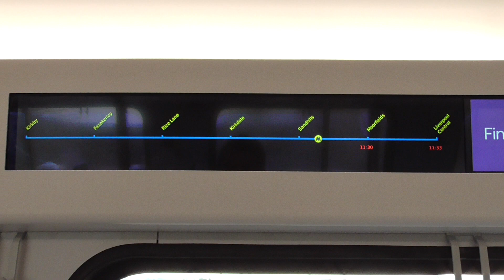Merseyrail Class 777 Inaugural Train Ride - Kirkby to Liverpool Central - Monday 23rd January 2023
Monday 23rd January 2023 saw the launch of the first new electric multiple unit train - the class 777 built by Stadler - into passenger service on the 'Northern Line' of the Merseyrail network.

The train - number 777049 - departed Liverpool Central for Kirkby at 10:50am and I took a ride for the full route. This is the return journey back to Liverpool from Kirkby.

These new trains will gradually replace the class 507 and 508 electric multiple units (now over 40 years of age) on the entire Merseyrail network over the course of the next 12-18 months.

Click on the following link for more information on the class 777 electric multiple unit train: